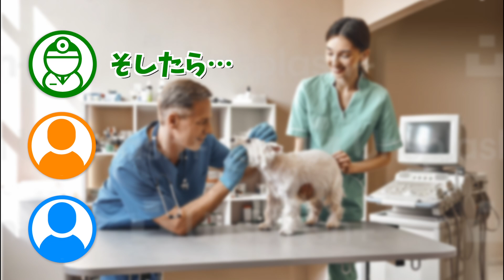ひなたぼっこが気持ちよくて子供みたいにママの腕の中で寝てしまう犬【サモエド】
この度はご視聴頂きありがとうございます！

★りんたろうのプロフィール★

犬種　；サモエド
誕生日：2021年6月26日
性別　：♂
性格　：犬・人見知りなし！、甘えん坊、しょんべん小僧

☆りんたろうのオリジナルアイテムをチェック☆

◎今はこれに変えて食いつきが安定しています↓
アマゾン最安値

◎ゴッソリ取れてお手入れも簡単なブラシ↓
アマゾン最安値

◎困ったイタズラにシュッとひと吹き↓
アマゾン最安値